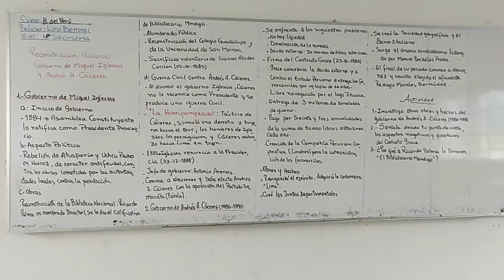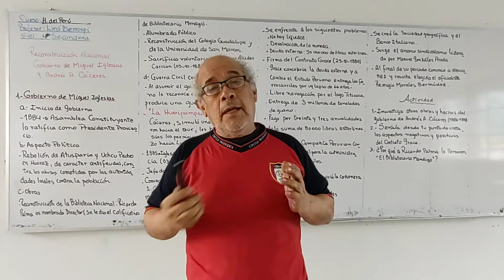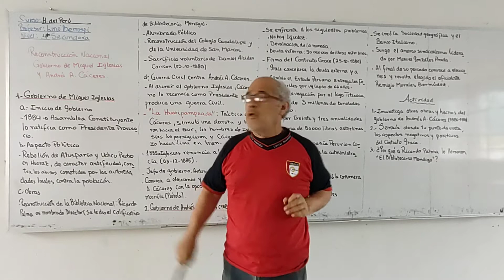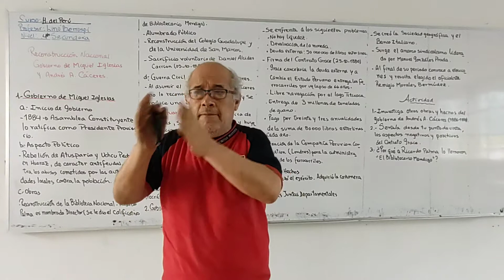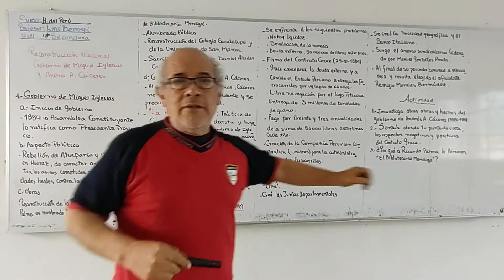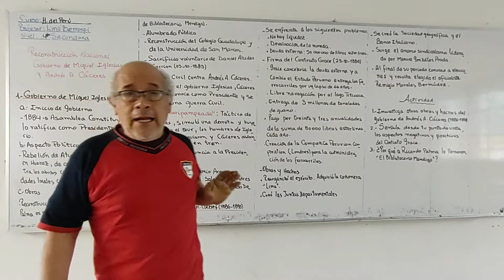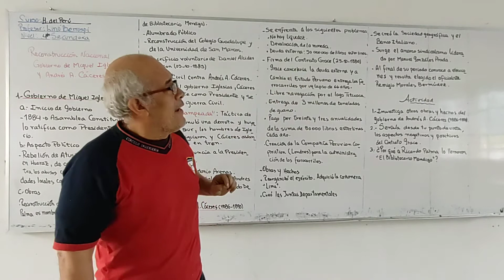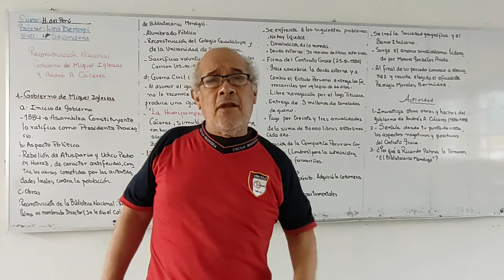HP 4TO RECONSTRUCCIÓNNACIONAL GOBIERNO DE MUGUEL IGLESIAS Y ANDRÉS A CACERES